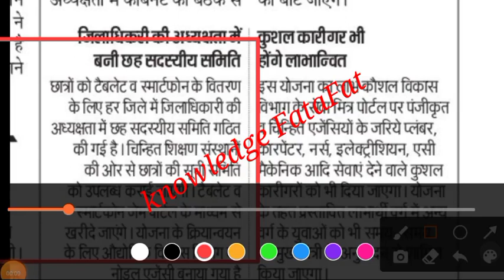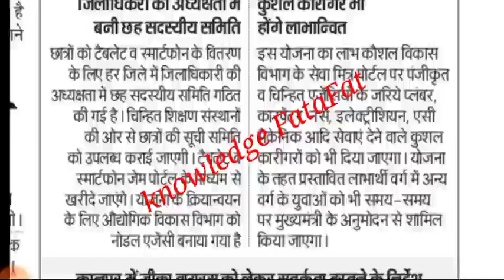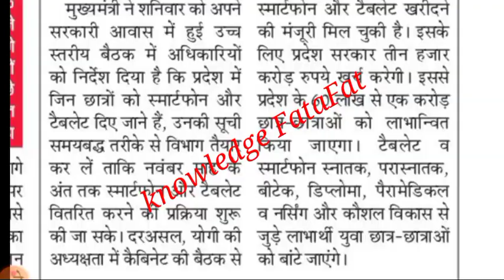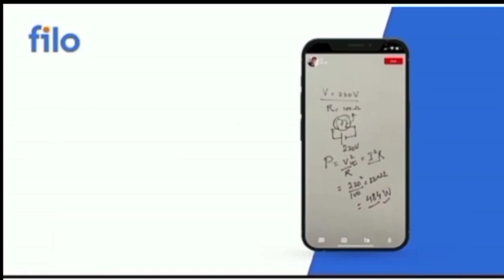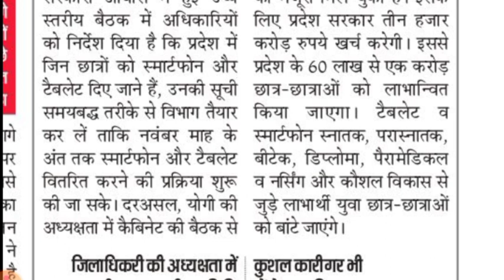up free laptop ka form kaise bhare/up free tablet yojana 2021/up free laptop yojana 2021 today news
Download the Filo app today and clear all your doubts and concepts 24 ×7 ! Connect to a top tutor on a live call just 60 second👇

KLF002

UP Free Laptop Yojana 2021| UP Free Laptop Yojana 2021 Registration Kaise Kare

Tweeter account---

Topic cover

universityexamlatestupdates # Bastar

aktu official news
aktu live
aktu news latest

aktu exam news
aktu exam update today
aktu news final year d
aktu news today in hindi
aktuexamnewstoday
aktu exam

from Jaunpur, Uttarpradesh 🙏